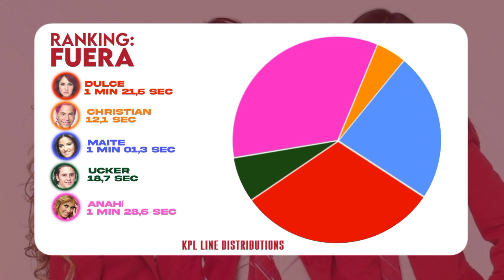RBD ~ Fuera ~ Line Distribution